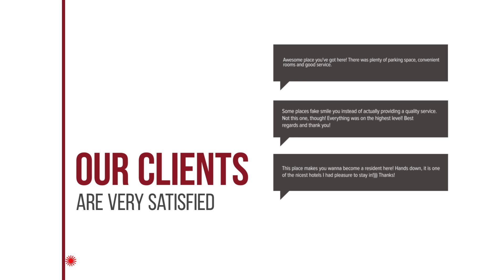Nikolas Apartments hotel review | Hotels in Amoudara Herakliou | Greek Hotels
Nikolas Apartments hotel video review. Hotels in Amoudara Herakliou, greek 3 stars hotels.